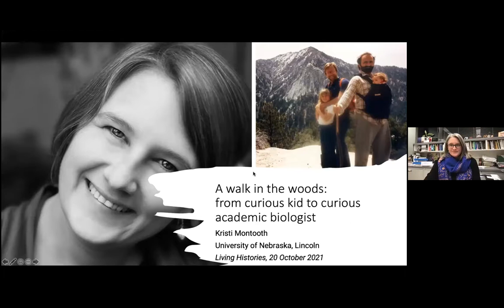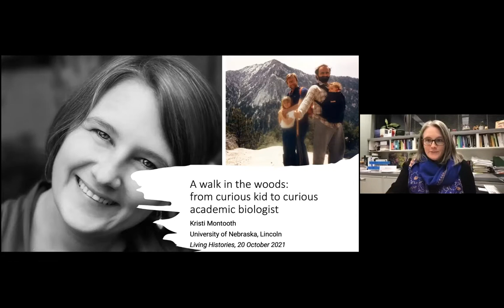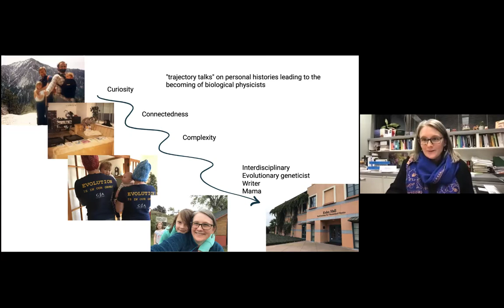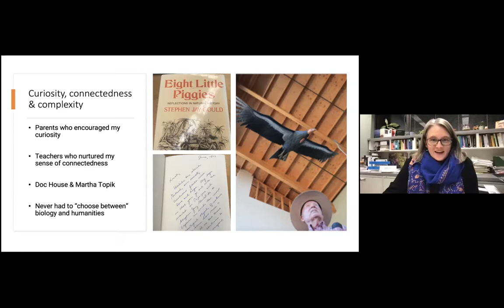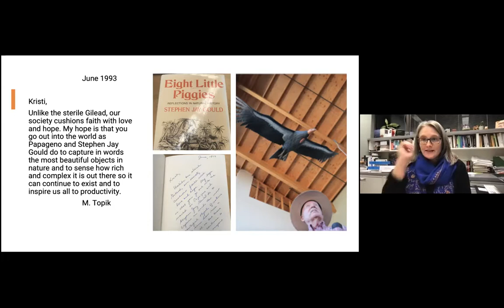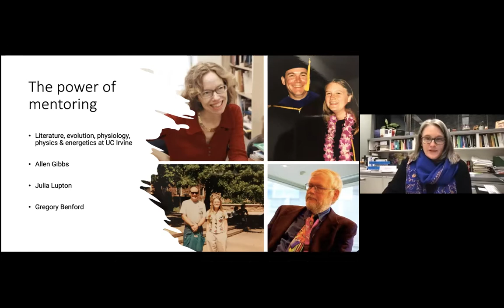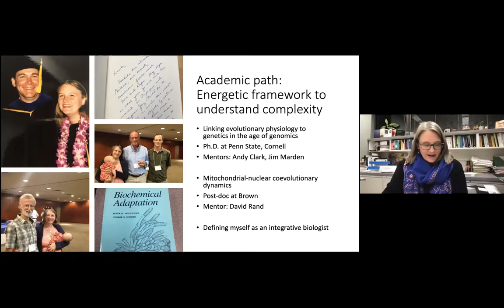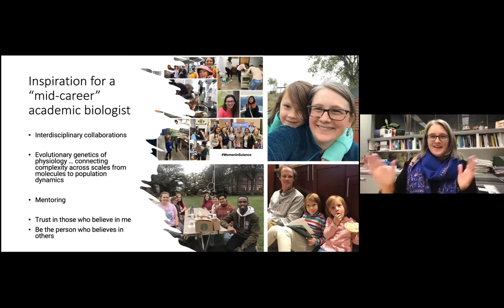"Living Histories". Prof. Kristi Montooth